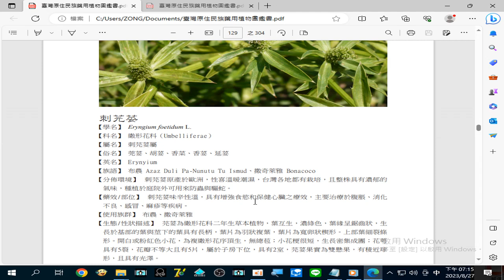錄製 2023 08 27#刺芫荽 具有增強#食慾 和保健#心臟 之療效，主要治療於#腹脹 、消化不良 、感冒 、麻疹 等疾病19 15 09 338